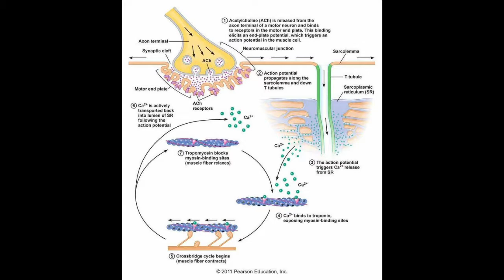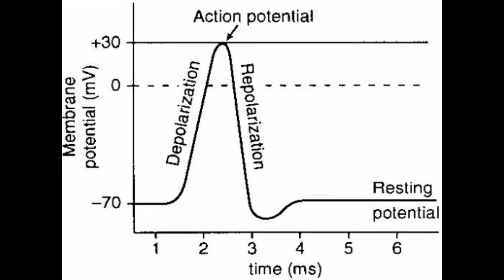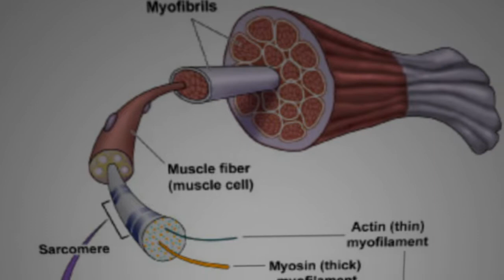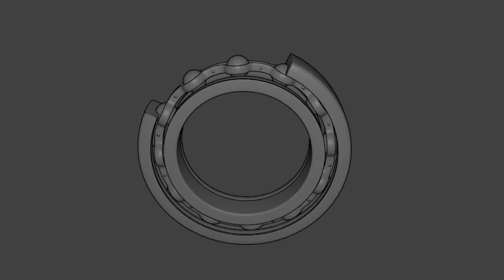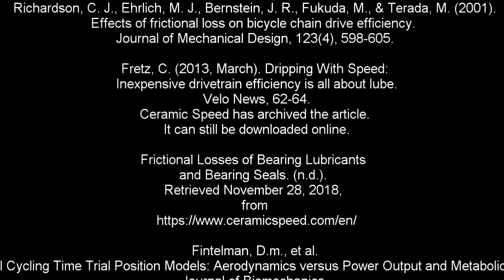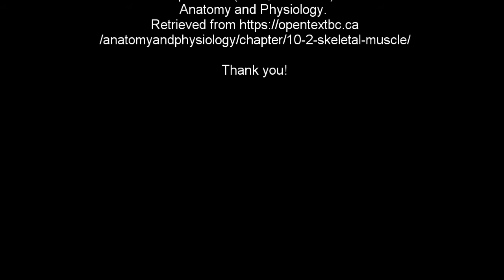The Biological and Physical Attributes of Cycling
Bicycle Biomechanics COM 217 project